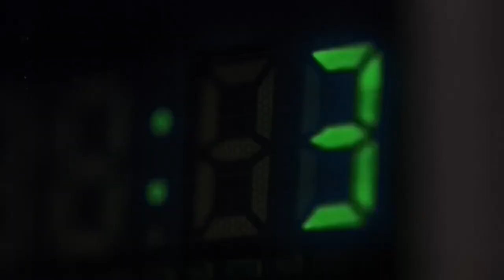7 SEGREDOS QUE VOCÊ (PROVAVELMENTE) NÃO SABIA SOBRE DEADPOOL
Está na hora de explorarmos um dos personagens mais peculiares da Marvel que, além de quebrar a quarta parede, é um filme único de super heroi, ou Anti heroi? Enfim.. Aqui estão 7 segredos que você, provavelmente, não sabia sobre a saga do personagem Deadpool.

Ryan Reynolds estava muito comprometido em trazer o heroi dos quadrinhos pra tela grande desde os anos 2000, ele realmente amava esse personagem e acreditava que o filme funcionaria de verdade e felizmente a 20 century fox estava interessada em expandir o universo cinematográfico do X Men e introduzir novos personagens, entre eles o Deadpool e assim foi feito no filme de 2009 X-Men Origens: Wolverine, lembra? com Reynolds sendo escalado pra sua primeira aparição como o anti heroi sarcástico realizando o seu sonho e desejo de finalmente interpretar Deadpool. haaa… enfim o sucesso…NÃO, NÃO FOI! O problema é que nesse filme os poderes do vermelhão mudaram um pouquinho e sua aparição ficou desse jeito. Sim Deadpool em sua primeira aparição nas telonas do jeito que ninguém gostaria de ver. Quando esse filme do X-Men foi lançado, praticamente todos os fãs ficaram furiosos com o tratamento que deram pra Deadpool ainda mais sem boca, né.
Ainda bem que decidiram fazer um filme de um Deadpool de verdade mais pra frente né… Demorou, mas 7 anos depois, vocês já sabem…

Ryan Reynolds e o Diretor Tim Miller estavam tentando convencer a 20 Century Fox a fazer o primeiro filme entrar nos trilhos da produção com um orçamento adequado. Mas o estúdio não tava muito afim não, hein, mesmo com os diretores James Cameron e David Fincher darem aquela forcinha meio que pressionando a Century Fox para fazer o longa. Finalmente Tim Miller fez algumas filmagens de teste pra ter uma visão de como seria e ficaria o filme na tela grande. O detalhe é que essa filmagem foi inteiramente em CGI e contou com o astro Reynolds fornecendo apenas a voz ao personagem. O pessoal do estúdio viu, mas ainda não estava interessado, porém as filmagens desse teste acabaram vazando pela internet e todos os internautas ficaram entusiasmados com potencial filme de Deadpool, criando assim uma demanda, uma legião de fãs doidos pra ver esse heroi ou anti heroi, enfim…o fato é que o próprio vazamento encorajou a 20 century fox a finalmente produzir o longa. Uma curiosidade é que Ryan disse que se soubesse que esse tal vazamento das imagens faria tanto sucesso, ele mesmo teria vazado as imagens, mas quem é que será que vazou então né…

A aparência do personagem nos quadrinhos mostra o mascarado cheio de músculos, trincado mesmo, mas quando se tratou da aparência de Deadpool pro filme, Reynolds quis interpretar com o seu próprio físico mesmo e é normal alguns atores de super herois usarem preenchimento para parecerem mais musculosos nas telonas, mesmo assim, Ryan não quis usar nenhum preenchimento não,viu.. dando assim um visual, digamos, mais funcional, mais fino, o que acabou sendo essencial pro filme, né

Reynolds e Miller queriam muito que o traje parecesse o mais próximo possível com o dos quadrinhos e quando viram o traje pela primeira vez, ficaram tão felizes que quase choraram de emoção, isso porque nessa época ainda era muito comum os personagens em filmes se desviarem da aparência que de fato tinham nos quadrinhos. É por isso que nos quadrinhos o Wolverine é assim, mas nos filmes ele era assim. Bem, tirando o terceiro filme de Deadpool em que o heroi de garras afiadas finalmente veio com o traje clássico dos quadrinhos. Demorou, mas aconteceu.

Não havia muito dinheiro pra fazer o marketing do filme, então a produção junto com o ator Reynolds  teve que usar outras formas de divulgar o longa. Além dos outdoors humorísticos espalhados ao redor do mundo todo,  as mídias sociais acabaram sendo a base pra toda essa divulgação, o que foi uma ideia muito boa, afinal de contas foram as mídias que deram o sinal verde pra produção do filme de Deadpool com o tal vazamento da filmagem teste, lembram? O detalhe é que o próprio ator Reynolds divulgava o filme usando o traje, o que foi um sucesso total e no final o ator acabou levando embora pra guardar de lembrança todo o uniforme do seu tão amado personagem dos quadrinhos. O estúdio ficou meio de cara com isso, mas quem é que iria impedir, né.